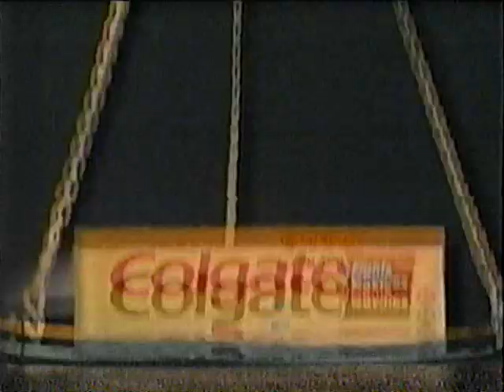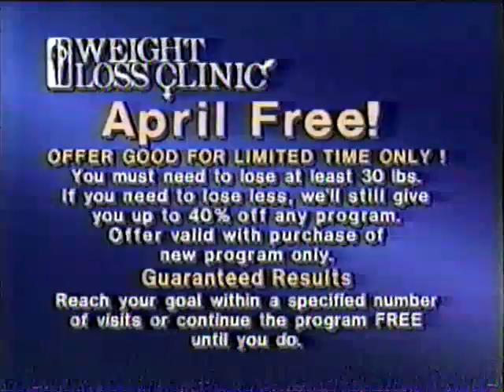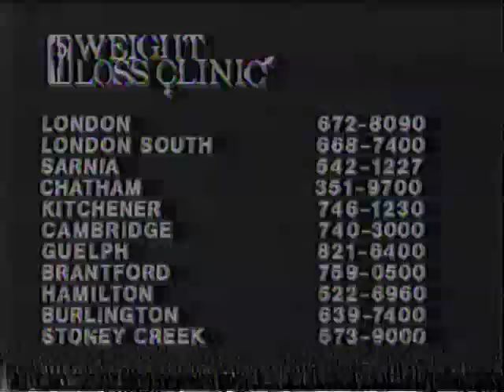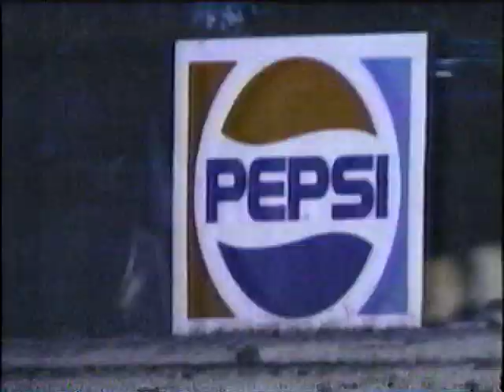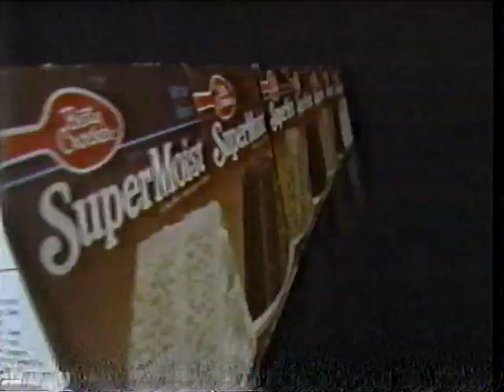80's Commercials Ontario Vol 227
From March 1988 airing of All My Children and General Hospital
Colgate
Kal Kan Cat Food
Weight Loss Clinic
Fancy Feast Cat Food
Bay Day
Honda
Pepsi
Ontario Hydro
Harvey's
Vivid
Florida Orange Juice
Clarion Makeup
Bounce
Vicks Drops
Ultra Pampers Plus
A&P